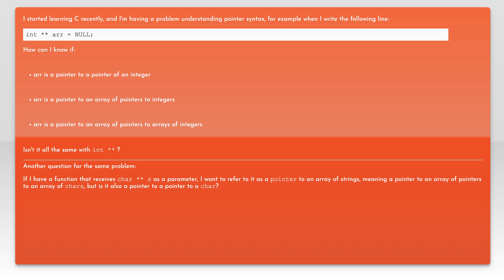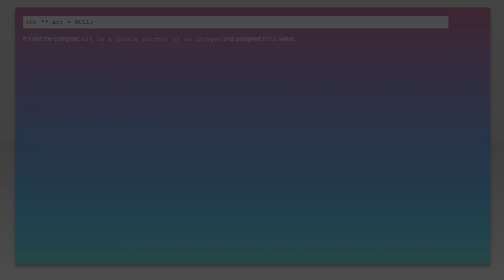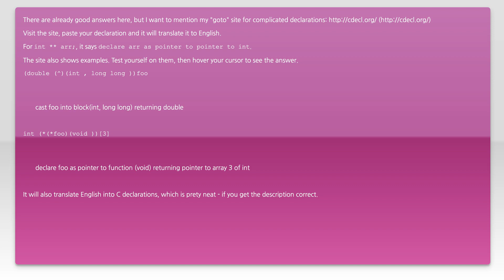Differences when using ** in C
c: Differences when using ** in C

Related to: c, arrays, pointers, syntax